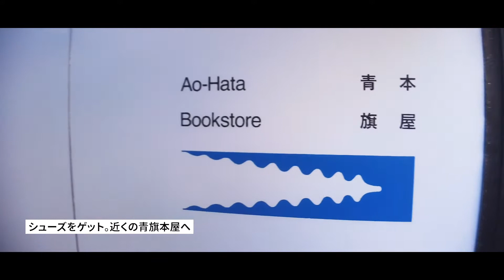福岡散策 / オルソー ムーンスター / 飛うめ / Mille / 本屋青旗 [Vlog]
Walk around Fukuoka.

※今回は散策の為、店内撮影をしていない店が多いのですが、Instagramを載せておきます。もし興味がありましたら遊びに行ってみてはいかがでしょうか？